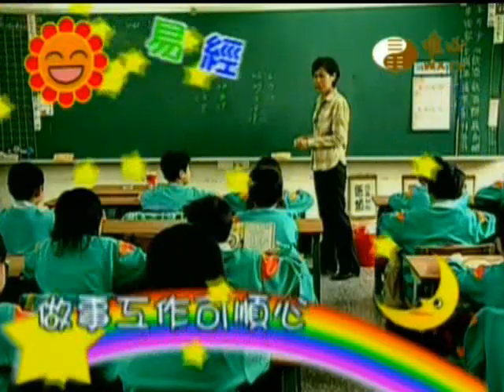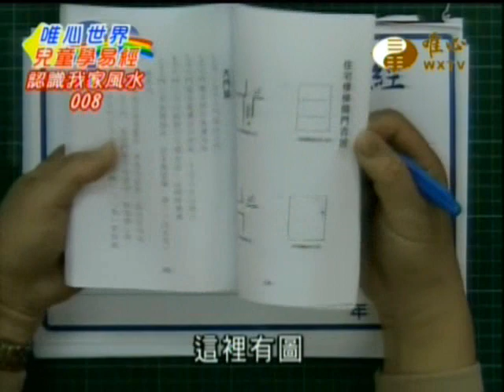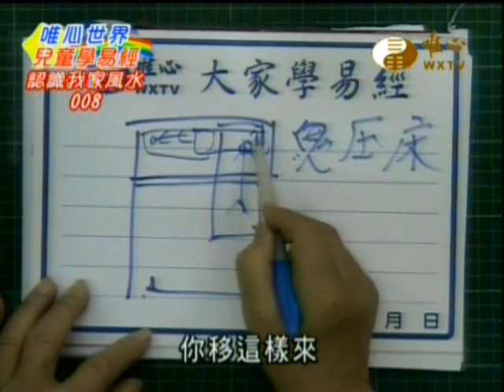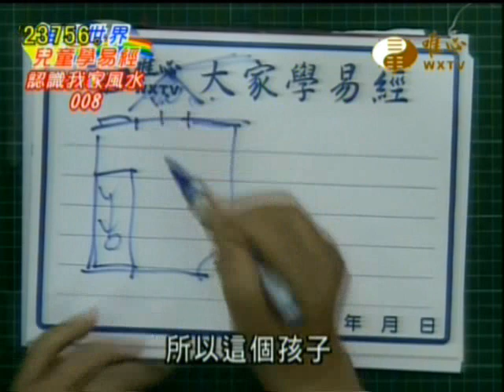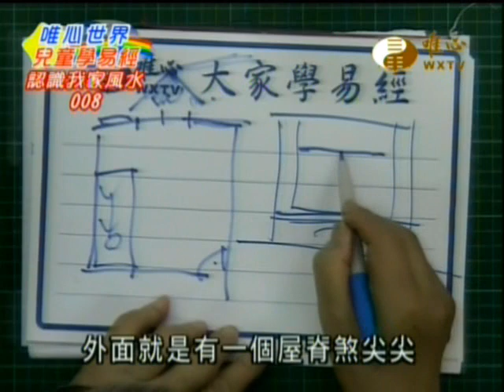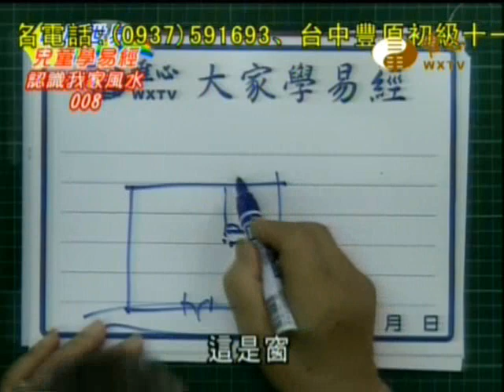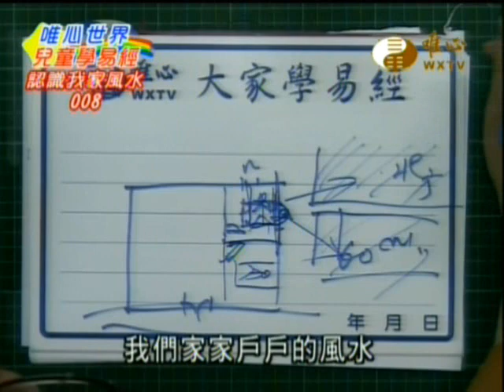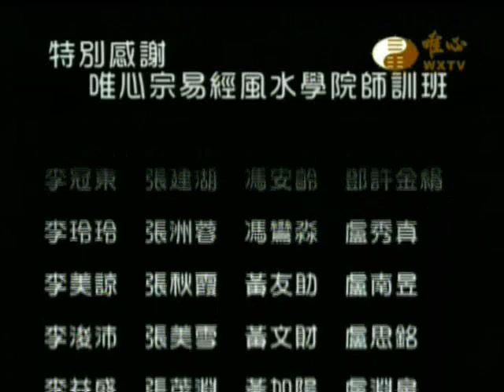認識我家風水(008)_兒童學易經_混元禪師20130121